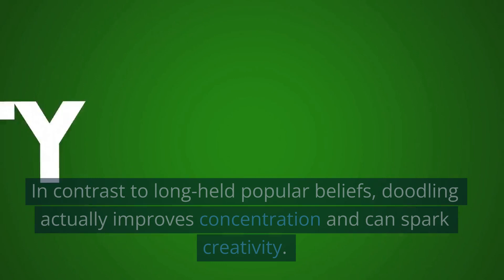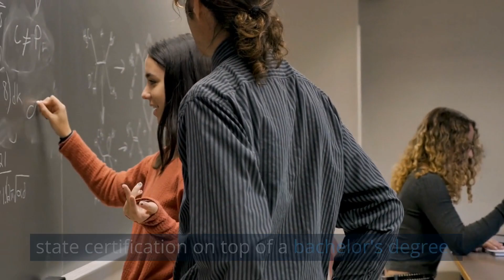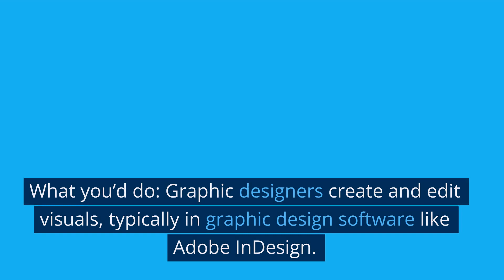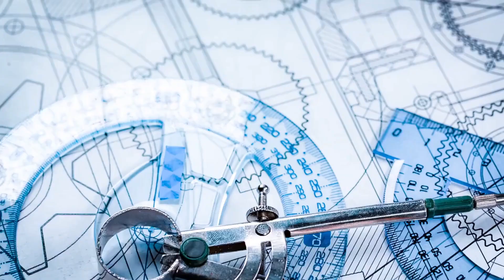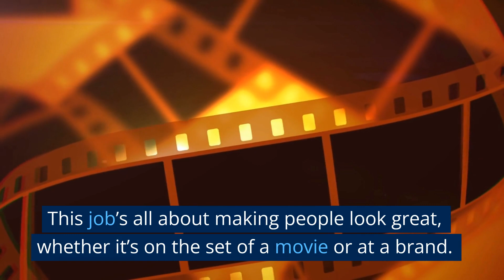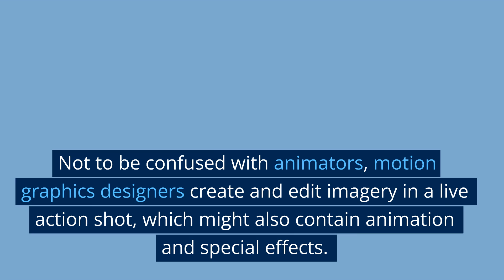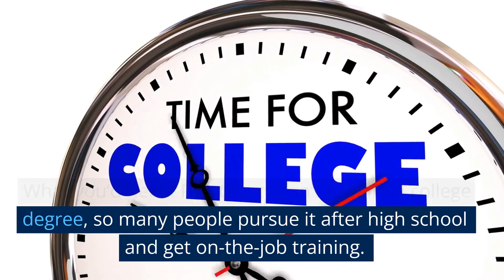10 Jobs for Artists and People Who Love Drawing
10 Jobs for Artists and People Who Love Drawing

Animator
Art Teacher
Cake Decorator
Fashion Designer
Graphic Designer
Illustrator and Technical Illustrator
Industrial Designer
Makeup Artist
Motion Graphics Designer
Painter